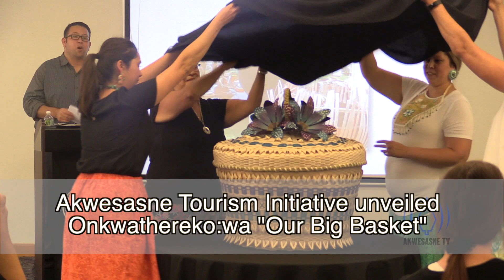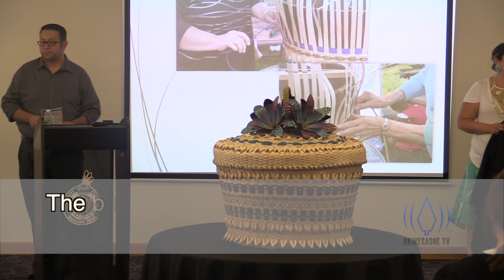Akwesasne's Largest Basket unveiling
Akwesasne Tourism Initiative unveiled Akwesasne's largest basket during an event on Thursday, July 26th, 2018. It was made by 28 community members and will be displayed through different venues in and around Akwesasne.